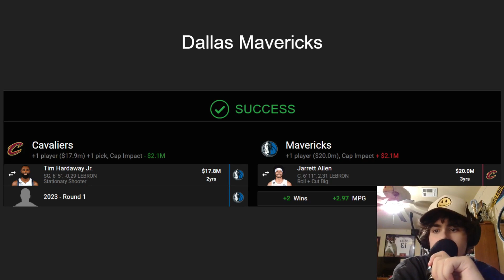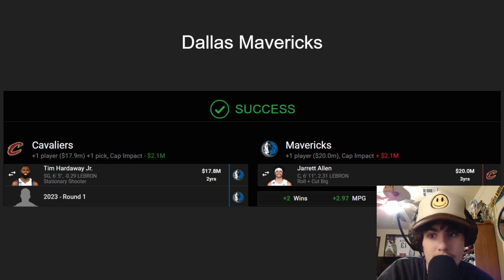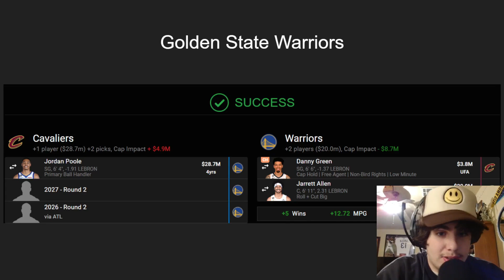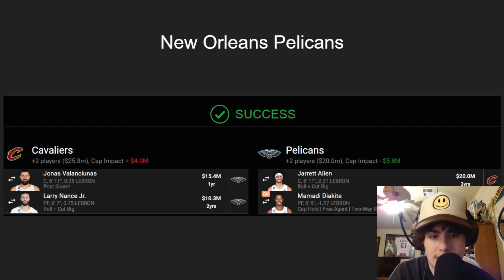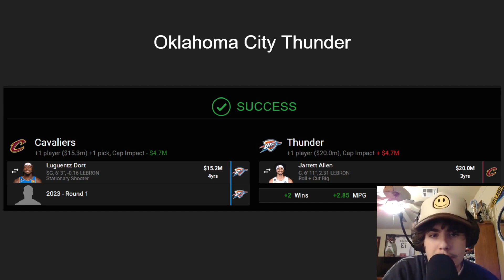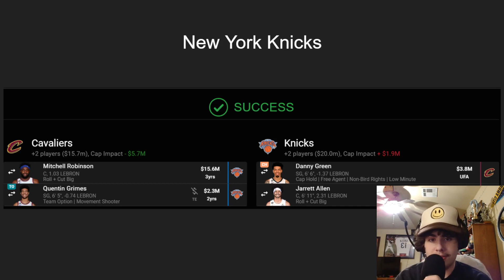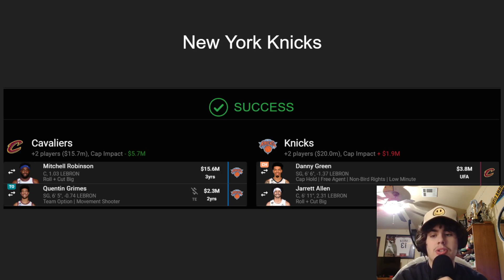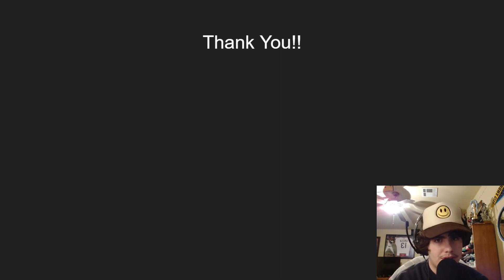Where Should Jarrett Allen Go??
Today it's Chadwell talking about some potential Jarrett Allen trade scenarios. This video wouldn't be possible without letting us mock these drafts.